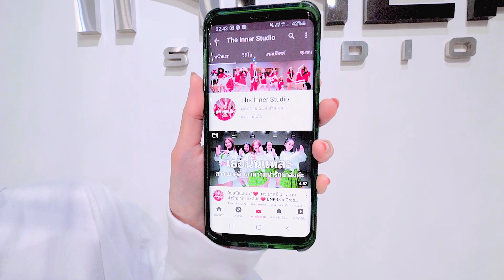INNER KIDS I QUEENCARD – G-IDLE